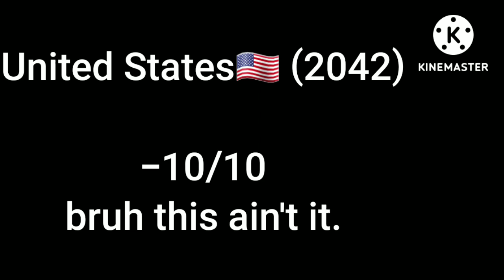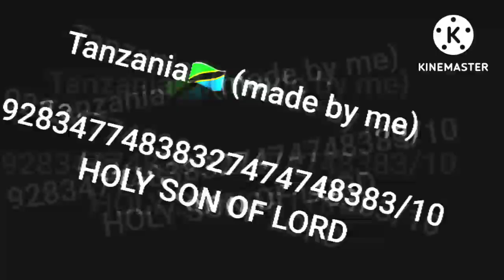Rating EAS Alarms 8 (it's here!)